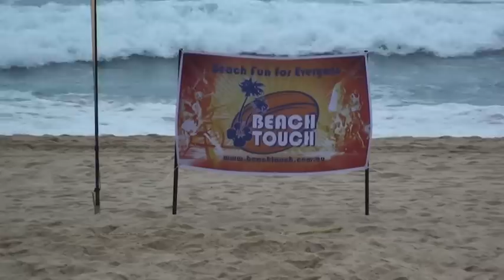Beach Touch Highlights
Highlights from the inaugural Beach Touch Football Australia event at Maroubra Beach on Saturday, 21 January. For more information about Beach Touch, please